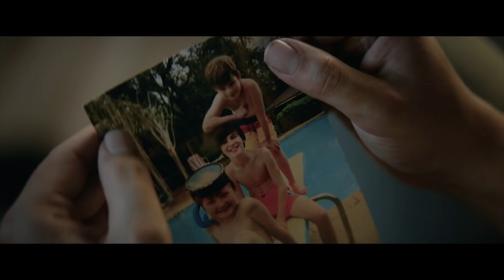PEEL Trailer (2019) Drama Movie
A quirky coming-of-age story about "Peel" (Emile Hirsch) whose child-like innocence and lack of cynicism has a healing quality on all the damaged characters he meets on his journey to rebuild his broken family.